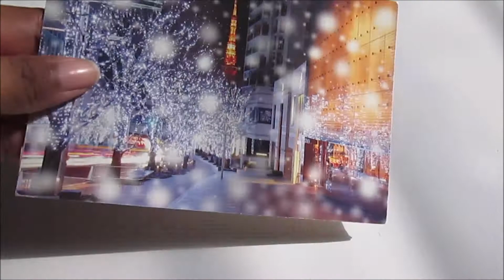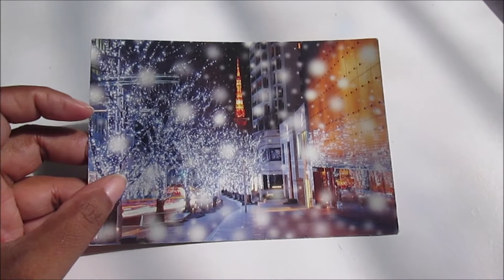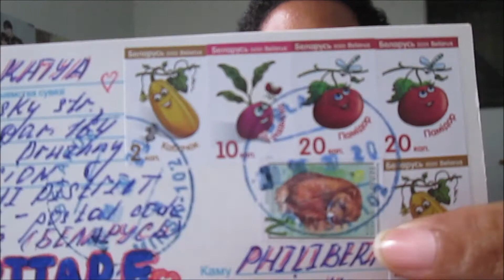[UPDATE POSTCROSSING N°25] INCOMING CARDS FROM INDIA, JAPAN, BELARUS | Murielle Life | NOVEMBER 2020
Hello everyone !

 I hope you are well? Here is my video update of the month, it is short but I hope you will like it.

Murielle Life